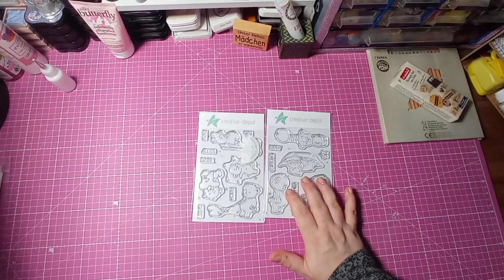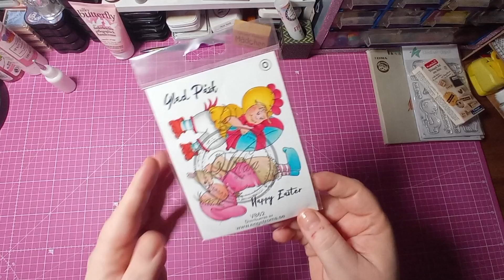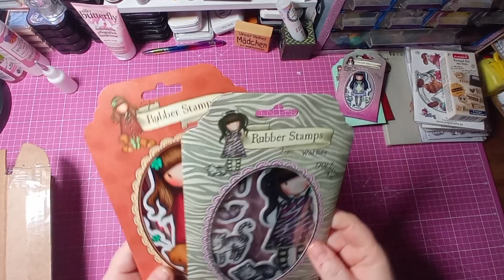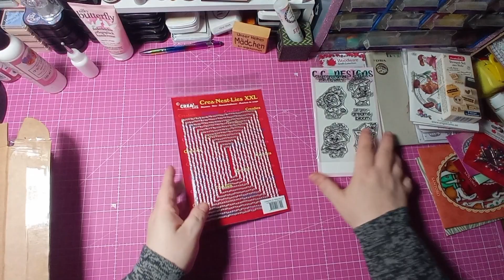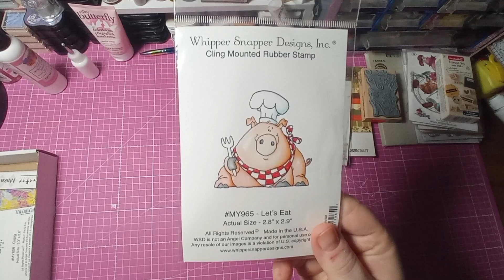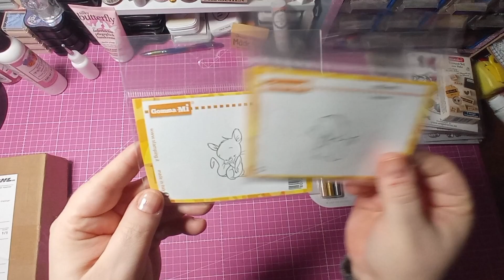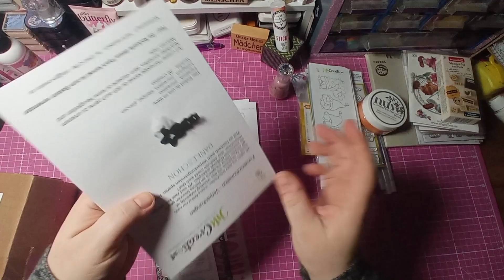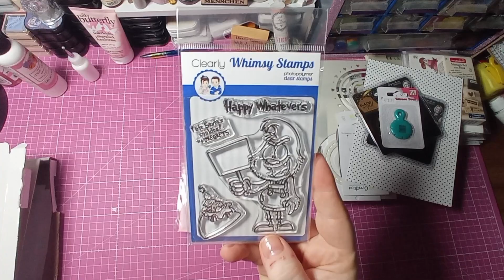Mega Bastelhaul Teil 1 ( kreativbunt, stamp Corner usw )